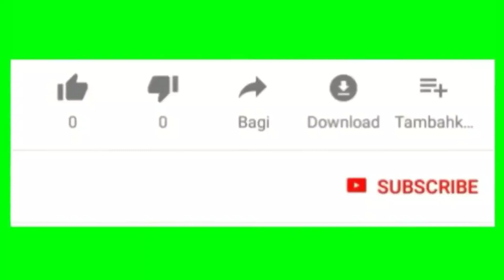Trend Gamis Simple, Gamis Syar'i Dan Setelan Tunik Terbaru 2020 Cocok Dipakai Untuk Acara Apapun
Assalamu'alaikum...

Selamat datang kembali di channel Nafisa Tube, di kesempatan kali ini saya membagikan beberapa model.gamis Simple, gamis syar'i dan beberapa setelan tunik terbaru 2020 yang cocok di pakai untuk acara apapun.

Untuk info lengkapnya kalian bisa langsung cek aja instagram nya @grosir_khimar_syari Atau bisa langsung chat salah satu no WA admin yang sudah saya cantumkan di video,, jadi usahakan nonton video nya sampai selesai yaa..

Terima kasih..